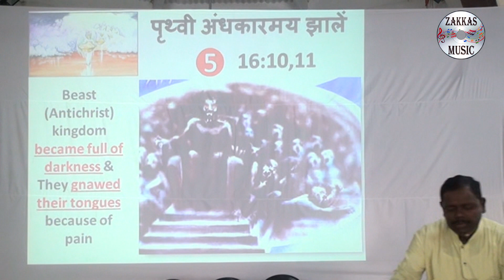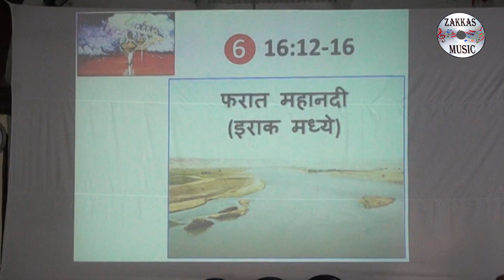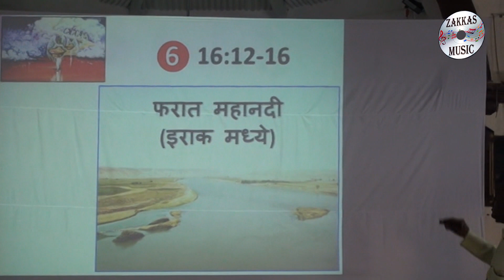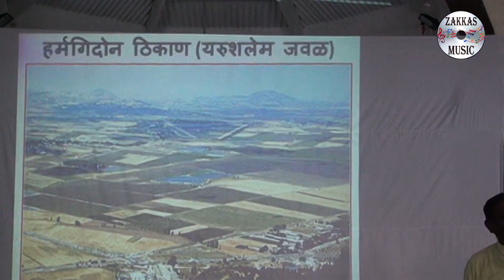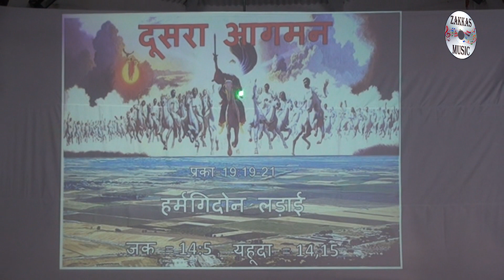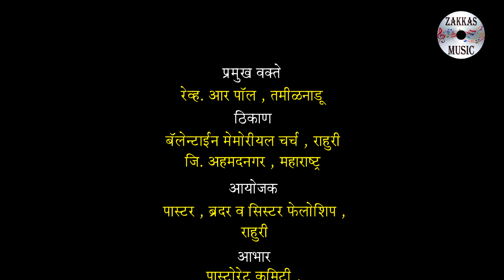Revelation 24 R Paul # प्रlकटीकरण 24 आर पॉल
On 26 to 29 Nov 2019 10 am to 5 pm
At  Balentain Memorial Church , Rahuri.

आपण स्वतः तयार केलेले व्डिडीओ आणि ऑडिओ गाणे
 किंवा शॉर्ट फिल्म आम्हाला पाठवा ते आम्ही आपल्या
 मनपसंद
 "ZAKKAS MUSIC"
चॅनेल वर प्रसिद्ध करू.

संपर्क.
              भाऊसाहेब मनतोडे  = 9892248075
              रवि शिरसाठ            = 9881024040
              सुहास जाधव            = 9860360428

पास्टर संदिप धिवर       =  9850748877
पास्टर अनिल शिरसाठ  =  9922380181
"ZakkasMusic"
"Prayer Team"